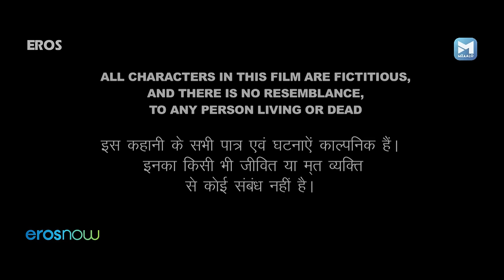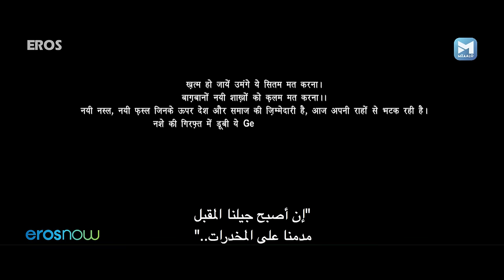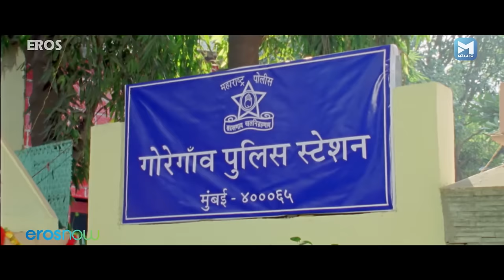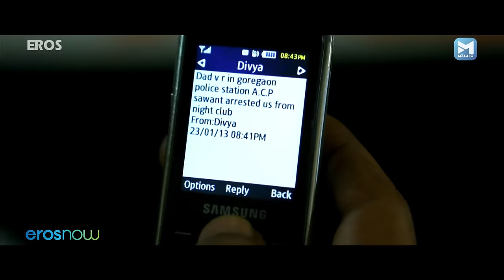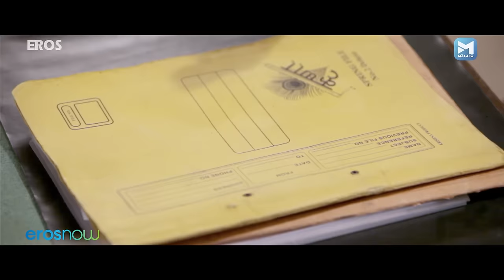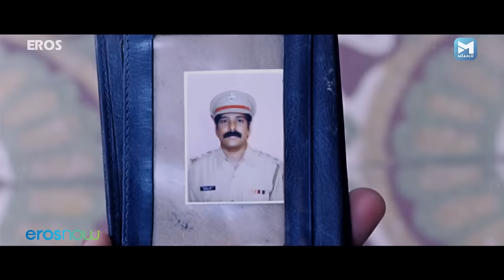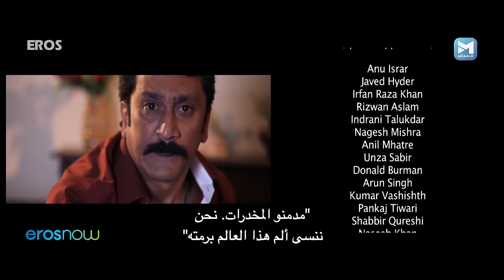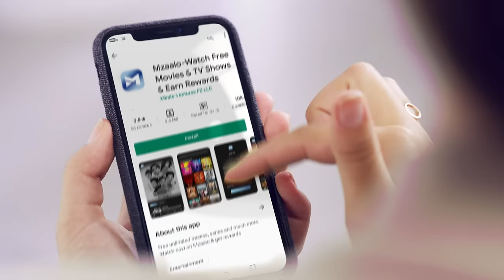LATEEF | لطيف | Arabic Subtitle | افلام كاملة مترجمة للعربية | Nawazuddin Siddiqui | Murli Sharma